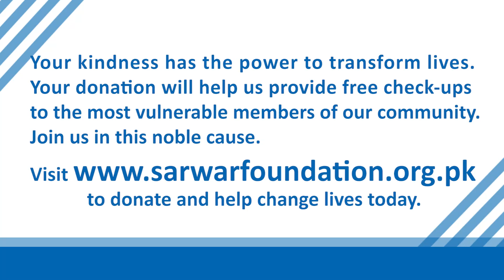Free Check-ups for vulnerable patients at SFRAN Hospital Chichawatni District Sahiwal